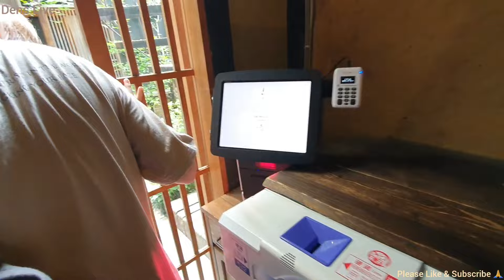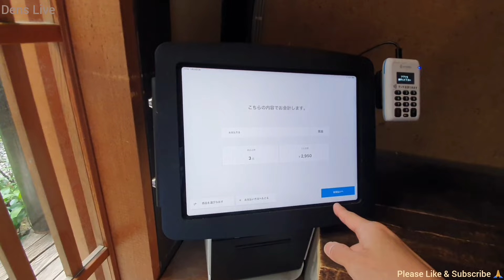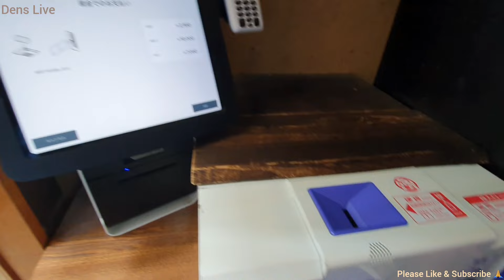TASTED RAMEN LEGENDARIS DI KYOTO JAPAN 🇯🇵‼️PLEASE LIKE & SUBSCRIBE 🙏ramen